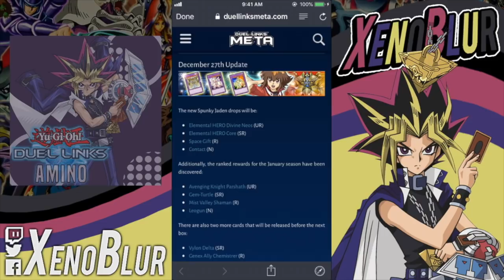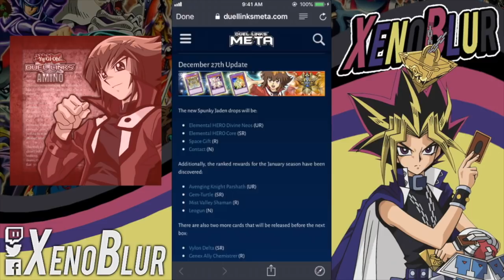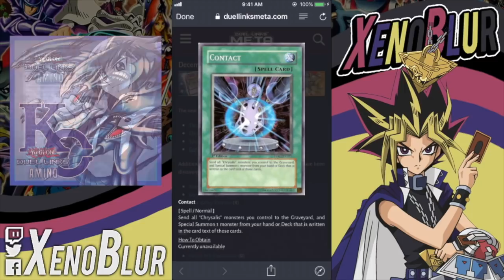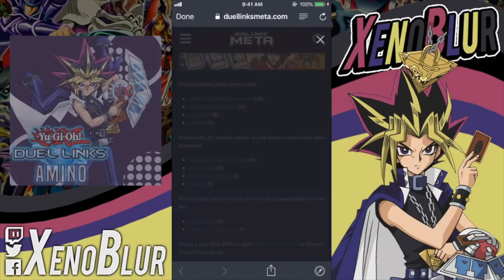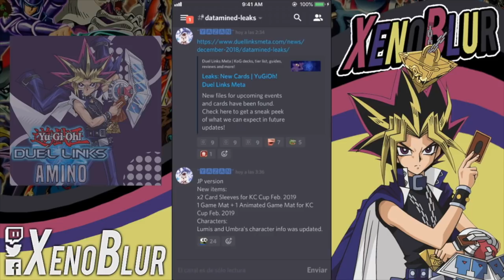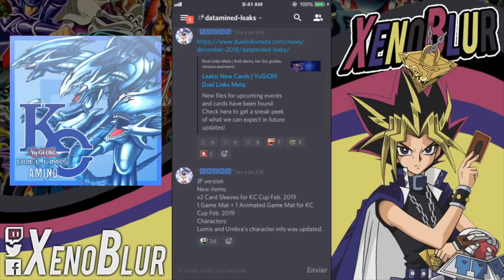FILTRACIONES Cuidador de Tumbas Ishizu, Lumis y Umbra | Yu-Gi-Oh! Duel Links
Ultima actualización y como siempre tenemos filtraciones